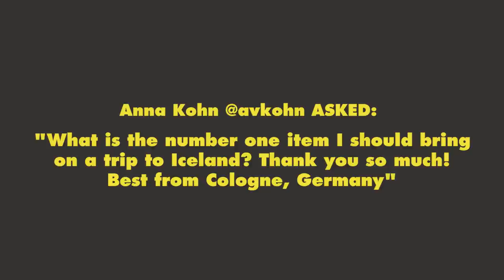Most important things to bring to Iceland